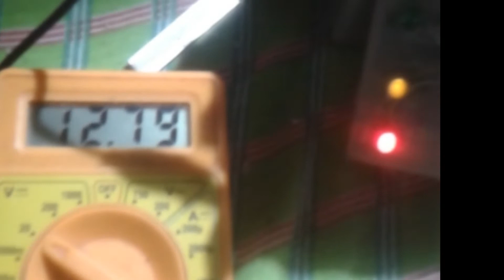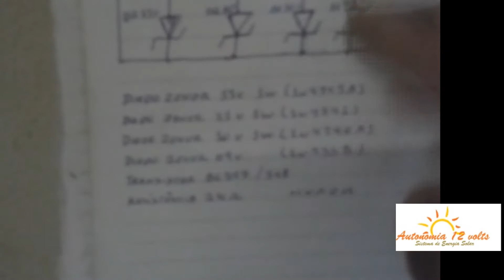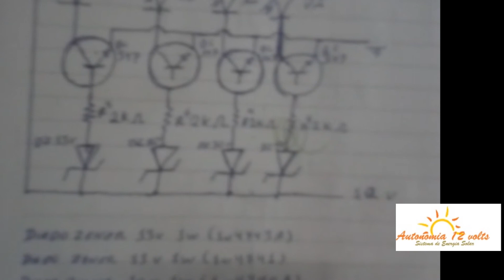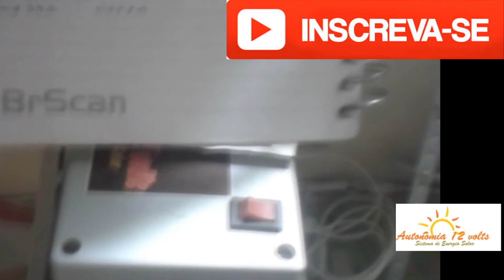Medidor / monitor de carga de bateria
com esse medidor você pode monitorar o carregamento de suas baterias e saber com ele se esta carregada ou descarregada, leve portátil fácil de trasportar cabe no bolso.